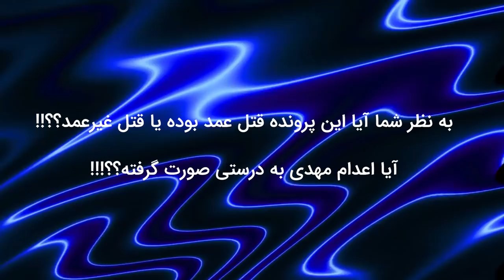اسرار قتل پیچیده و مرموز زن جوان که با تیزهوشی کاراگاهان فاش شد !!!؟